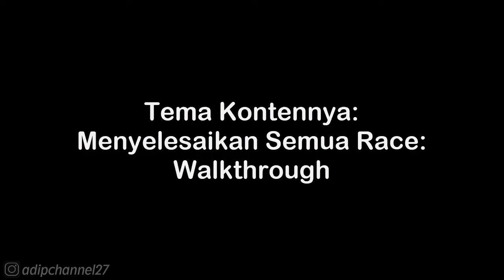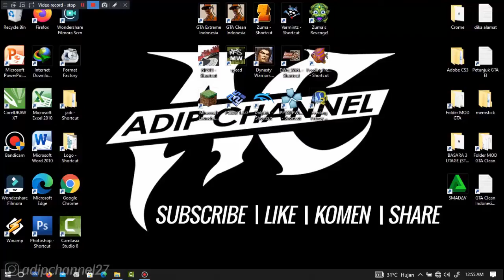LEXUS LFA • FULL RACE EVENTS • GOLD MEDALS • NFS Most Wanted 2012